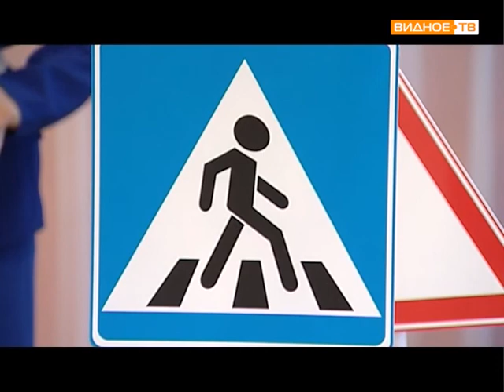НАШЕ ВРЕМЯ №22